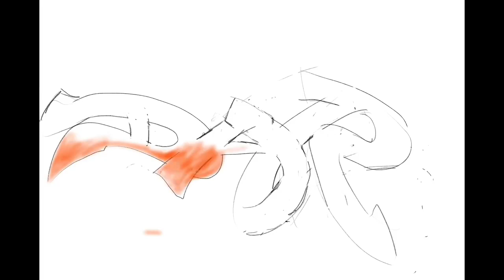a little graffiti with ipad pro